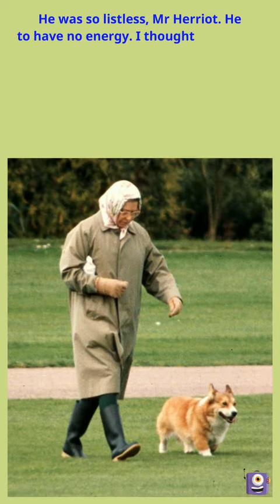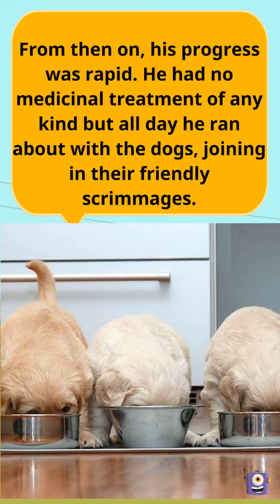Triumph of Surgery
Animated Video created using Edify by Animaker Class X lesson in two minutes on your mobile.